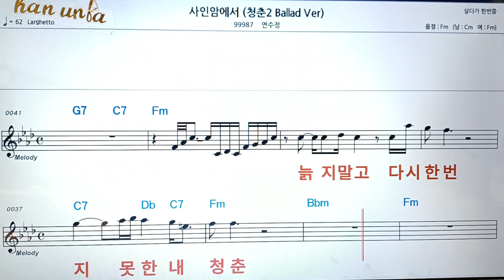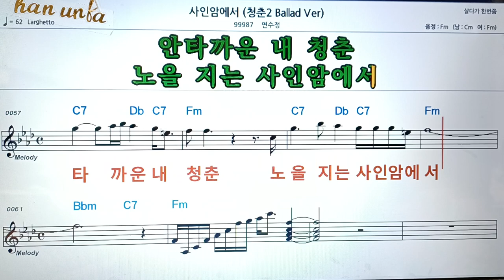사인암 에서/연수정👍악보, 코드,가사,Karaoke*가라오케 반주